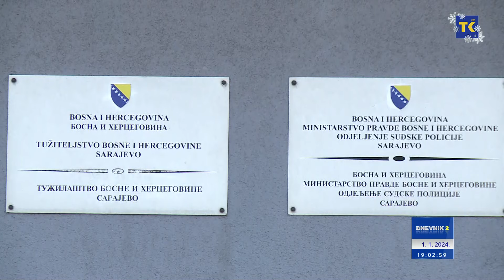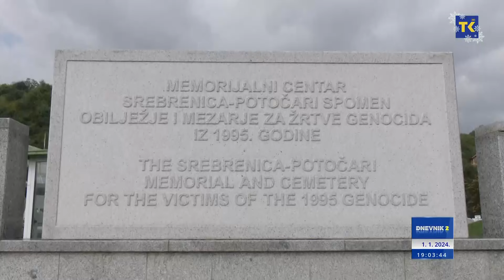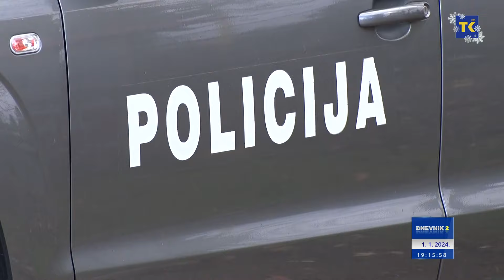DNEVNIK RTVTK 01-01-2024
VIJESTI DANA
1. Crni početak Nove godine
U saobraćajnoj nesreći kod Gračanice smrtno stradao 32-godišnjak
2. Doček Nove godine u TK
Najmasovniji doček upriličen u Tuzli.  Na Trgu slobode bilo prisutno više od deset hiljada građana
3. Banovićane u Novu godinu uveli Enver Lugavić Kice i bend
Na prepunom gradskom trgu u Banovićima organiziran javni doček Nove 2024. godine
4. Javni doček
Gračanlije s puno nade ušle u Novu 2024. godinu
5.  Proslava bez incidenata
Iza dežurnih službi u TK mirna Novogodišnja noć
6. Emisija o poljoprivredi koja ima višegodišnju tradiciju emitovanja
Donosimo kratak rezime gdje je sve boravila ekipa Agrokanala u 2023. godini
7. Najviša dnevna od 6 do 12 stepeni
Sutra u Bosni i Hercegovini pretežno oblačno vrijeme, uz djelimično razvedravanje tokom dana.